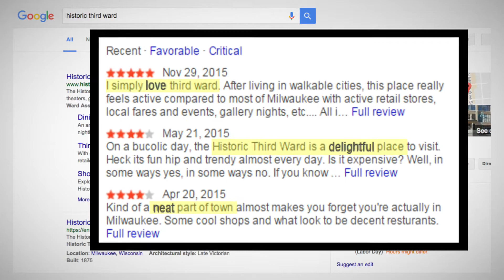Irgens Partners | One Catalano Square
Irgens Partners videos offer a view into process of achieving customer, investor, employee and community goals by creatively providing professional, results-oriented real estate solutions.